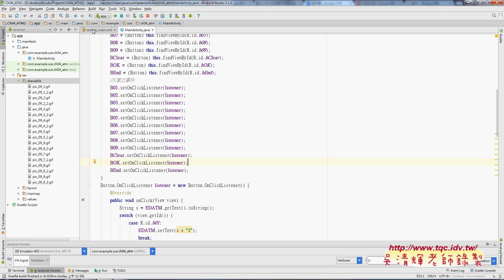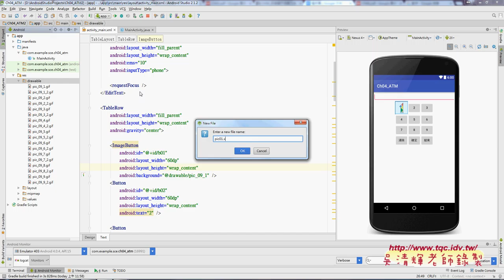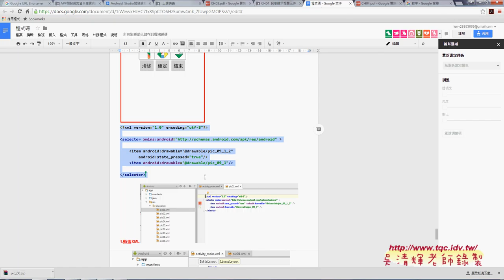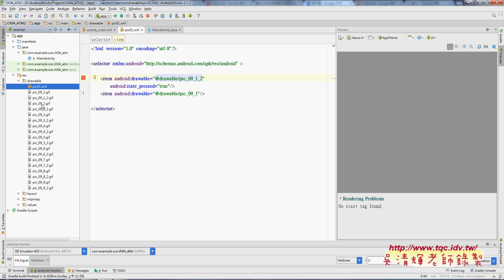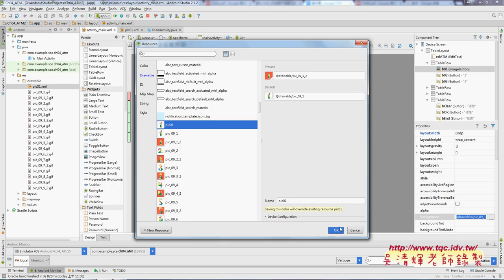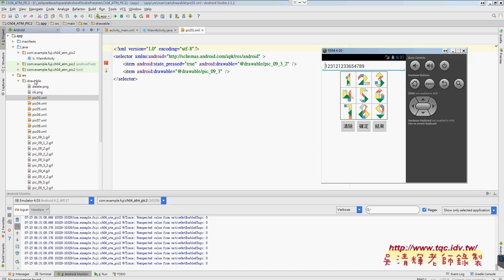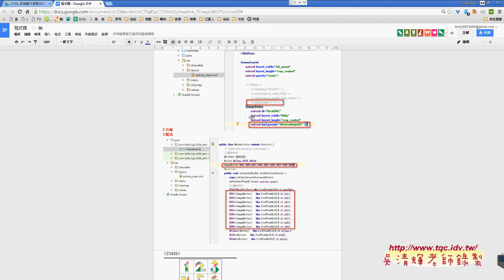07 按扭動畫流程說明